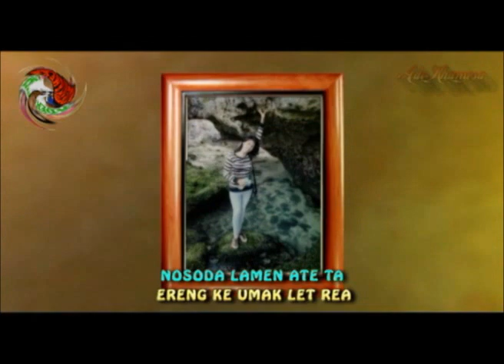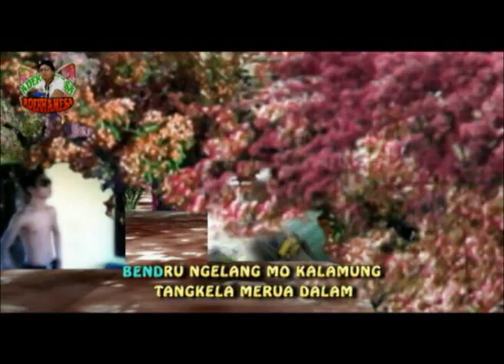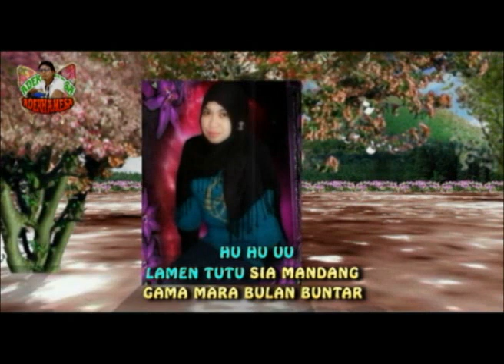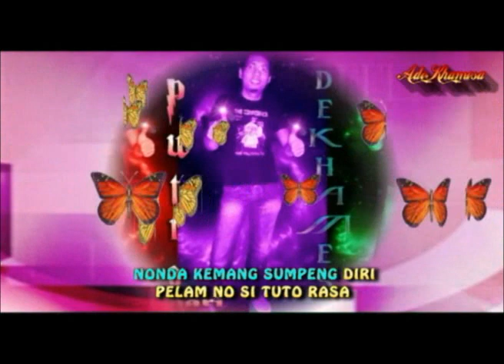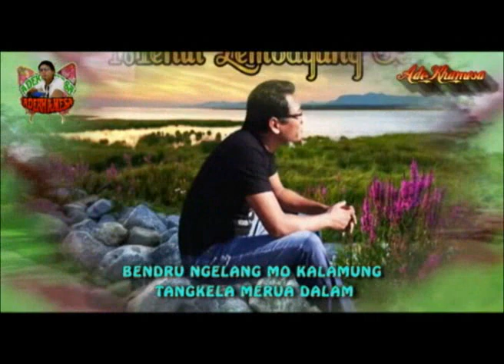kalamung lagu sumbawa 2013 adekhamesa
sengaja si di pake judul 2013,,,memang lagunya lawas tp perlu kt perbaharui kembali lagunya enak kok,dulu di era 90 an lagu ini sangat terlaris bahkan smpe skrng tetap enak di  hati para pecinta music daerah sumbawa,,,,,slm damai sabalong samalewa,,